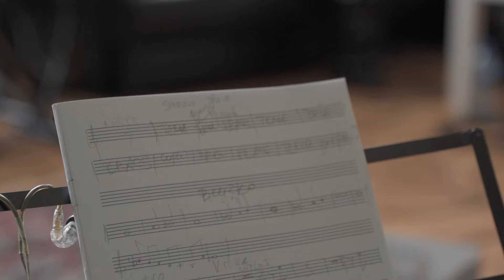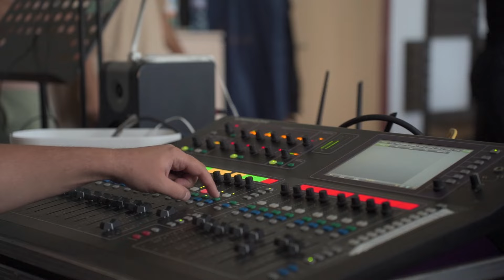Мария Илиева - турне ЛЮБОВ 2023 - филмът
През есента на 2023 г. турнето на Мария Илиева "Любов" премина през 14 български града.
В специални видео дневници събрахме парченца от емоциите във всеки град.
Във финалния филм ви представяме турнето Любов през погледа на самата Мария Илиева.

Музикален директор и концертни аранжименти:
Георги Янев

M.I. Бенд:
Георги Янев – китари
Мартин Ташев – тромпет
Мартин Денев – пиано
Васил Вутев – барабани
Емилио Мархолев – бас
Владислав Мичев – тромбон и синтезатор
Божана Спасова, Славина Калканджиева, Миглена Русева – трио “Тринити” – беквокали

Озвучаване, ефектно осветление, мултимедия: Рентал Медия Груп ООД

Звуков инженер зали: Радостин Цветанов

Организатор концерт: DeSta Production

Охрана:  BG Security

Стайлинг: Боян Кузески
Тоалетите на Мария Илиева са специално изработени от Radichev

Връзки с обществеността: Калина Илиева

Видео дневници: Иван Бъчваров

Изпълнителен продуцент: Мария Илиева
Продуцент:Stereo Room (с) 2024